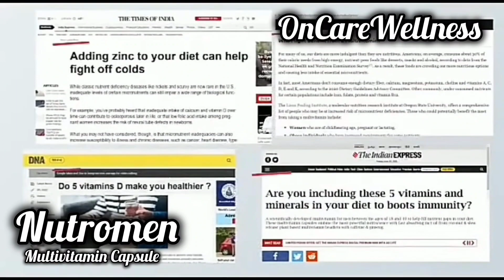Zindagi Ek Safar _ Andaz (1971) _ Hema Malini _ Rajesh Khanna _ Kishore Kumar Hits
Kishore Kumar Hits